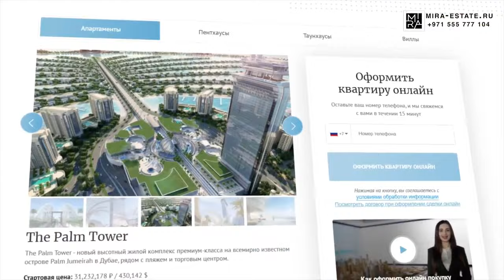Инвестиции в Недвижимость Дубая 🔥 Квартиры с Видом на Остров за 20% Стоимости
В этом видео вы узнаете об уникальной возможности купить квартиру в Дубае с видом на остров Palm Jumeira всего за 20% ее стоимости и рассрочкой на 5 лет 🌐 Получите бесплатную консультацию о недвижимости в Дубае на сайте Mira Estate 📞 Whatsapp | Viber | Telegram Мы продаём лучшие квартиры и апартаменты премиум и бизнес класса в Дубае. Работаем только с проверенными застройщиками и предлагаем только лучшие по цене и качеству проекты. Предлагаем вам посмотреть и оценить будущие проекты, в одном из которых вы можете уже скоро жить. Новые квартиры в Дубае от застройщика
0:00 Апартаменты в Дубае полностью готовые к сдаче в аренду
0:54 Обзор квартиры на продажу в Palm View
3:23 Уникальные условия квартиры в рассрочку
3:52 Выгодное расположение дома
4:47 Потрясающий вид на остров Palm Jumeira и поля для гольфа